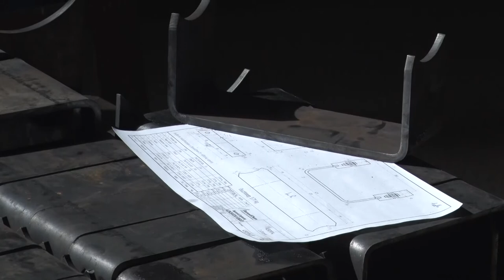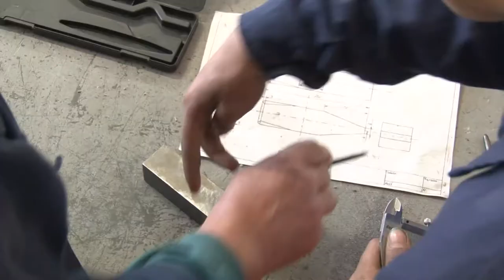20210626 kozeleti Szakkepzes